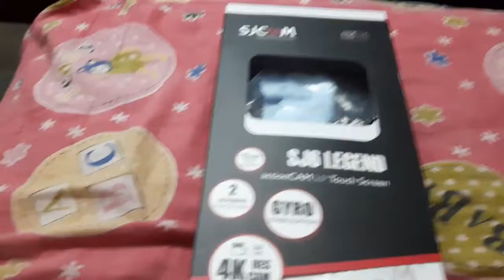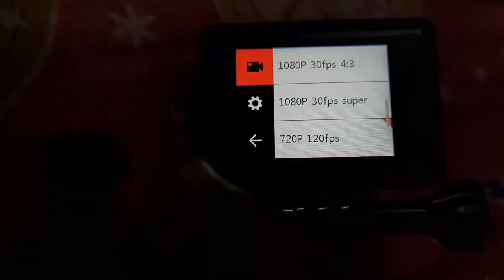BEST VALUE FOR MONEY MOTOVLOGGING CAMERA | SJCAM SJ6 LEGEND MOUNTING PROCEDURE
Soon I'll upload a video testing the quality of the camera in detail.

Networking Partner: SITI Broadband